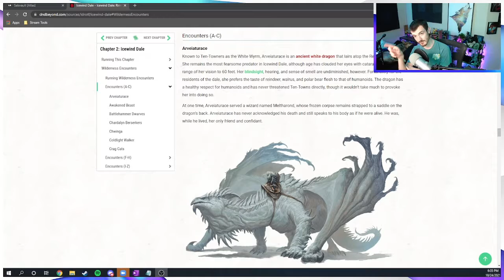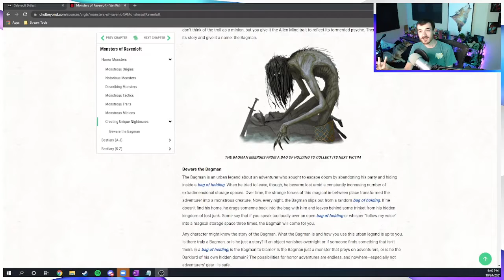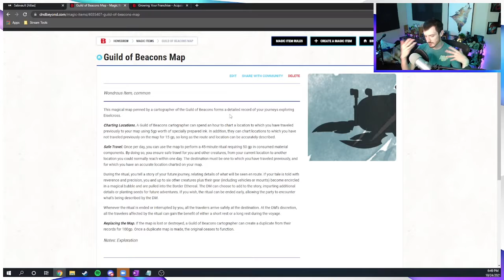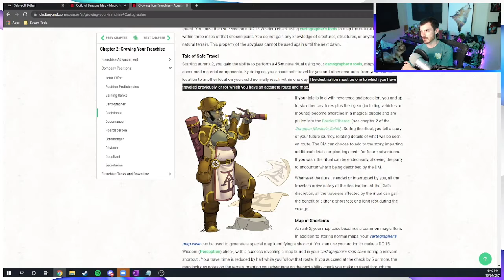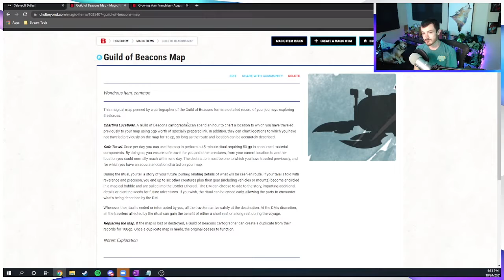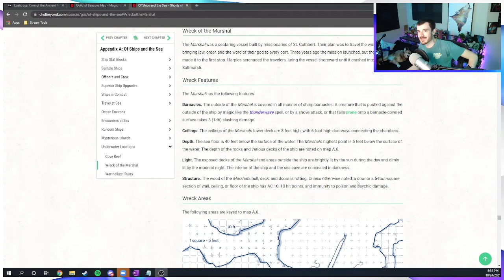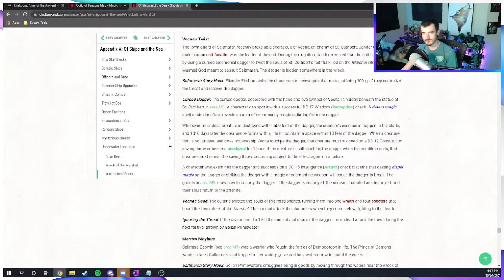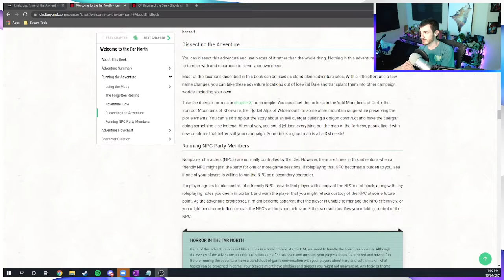Cybr's Eiselcross Campaign Diary - Frozen Sick Session 4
The party faces the undead Aeorian Alchemist Ferol Sal within the ruins of Salsvault, have a close encounter with an ancient white dragon, and discover a creepy campsite to finish off the Frozen Sick adventure.

0:00 - Intro
0:18 - Recap: Salsvault
6:32 - Recap: Travel to Syrinlya
11:15 - Recap: Wrapping Up in Syrinlya
14:59 - Recap: Guild of Beacons Map Mechanics
17:37 - Planning the Larger Campaign
25:25 - Outro

Portions of the materials used may contain trademarks and/or copyrighted works of Critical Role. This material is not official, is provided for free, noncommercial entertainment purposes only, and is not endorsed by Critical Role.